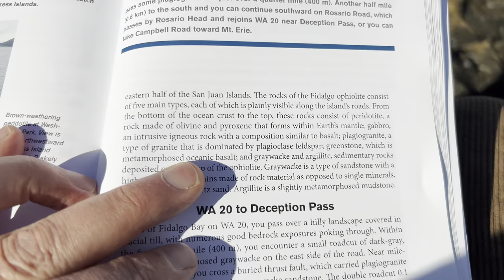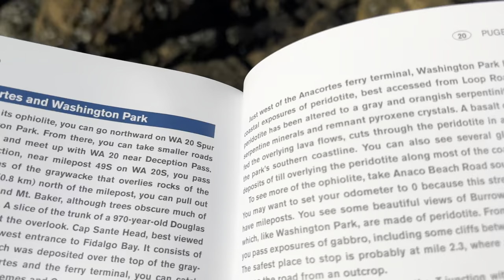Anacortes Ice Sheet w/ Backcountry Gary Paull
Nick Zentner & Backcountry Gary Paul | April 1, 2024
Scouting and Brainstorming for a new 'Nick On The Rocks' episode.